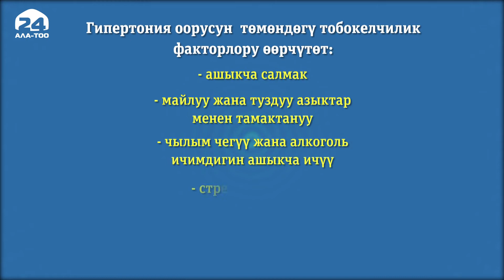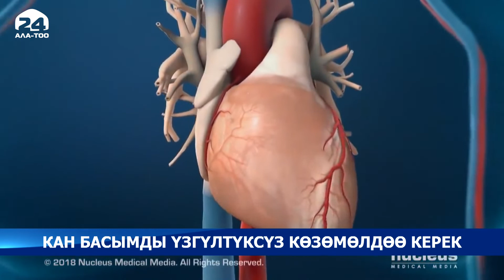Кан басымдын жогору болуу себептери, анын белгилери, дарылоо